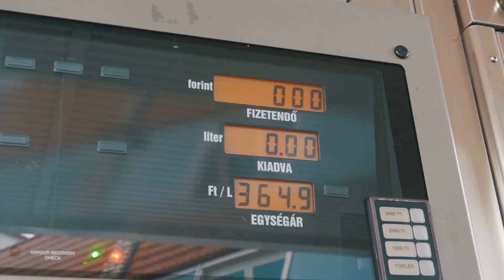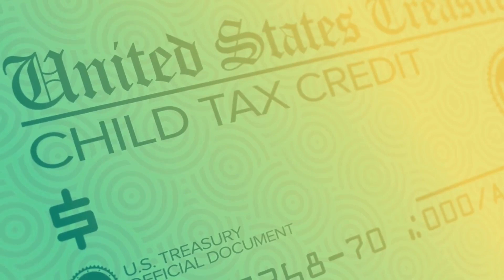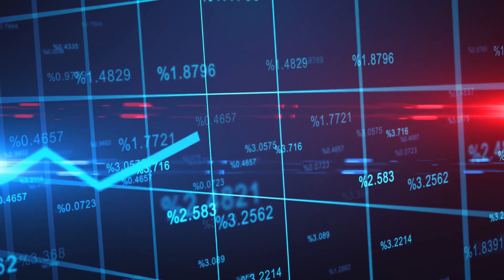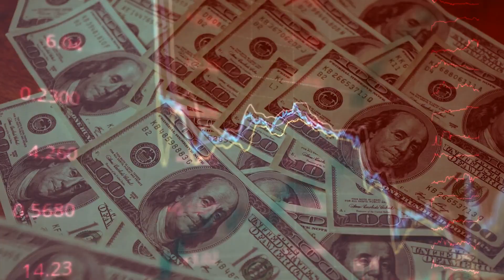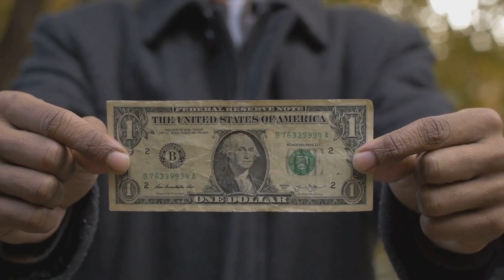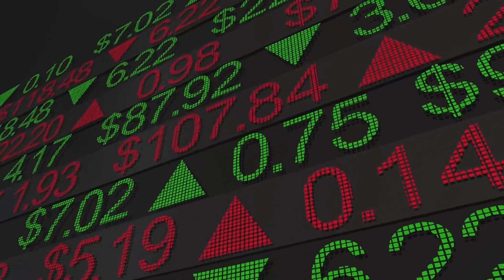Unmasking the Economic Fallout: How COVID Stimulus Reshaped America's Financial Landscape!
In this eye-opening video, we delve deep into the transformative impact of the COVID-19 stimulus on the United States economy. Join us as we uncover the unexpected twists and turns that have shaped the financial landscape of the nation. From unprecedented government interventions to the surprising rise of new industries, you won't believe the incredible stories we have to share. Don't miss out on this essential insight into the post-pandemic economic world! Your financial future starts here!